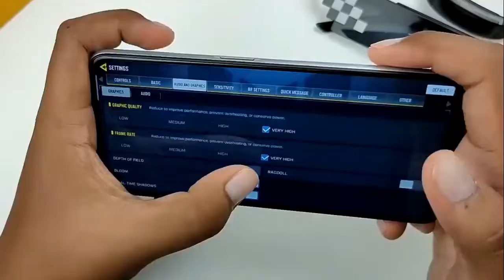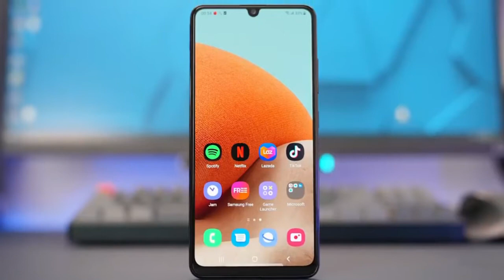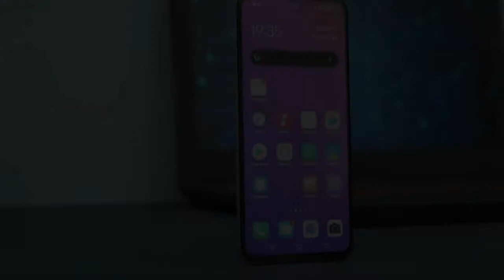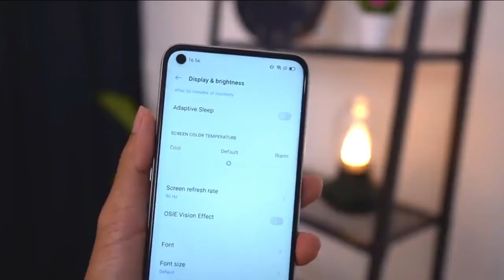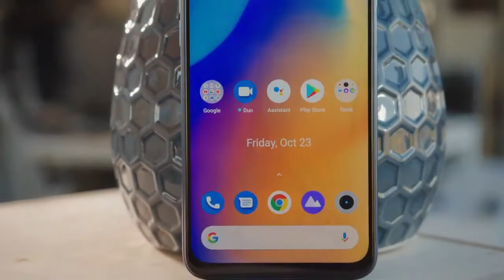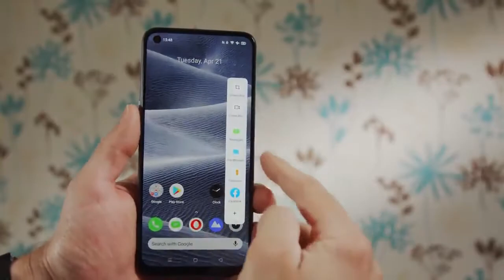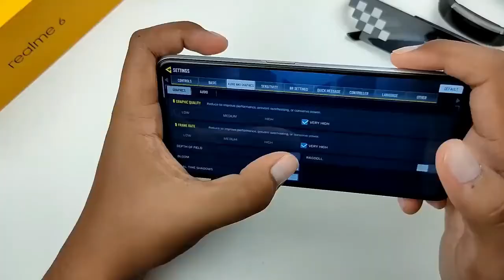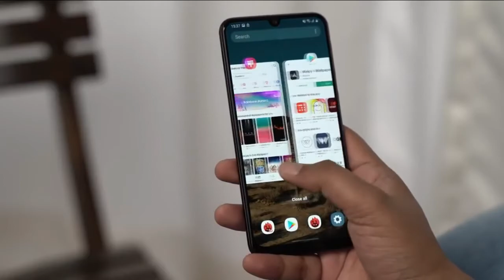HP GAMING 3 JUTAAN TERBAIK 2021